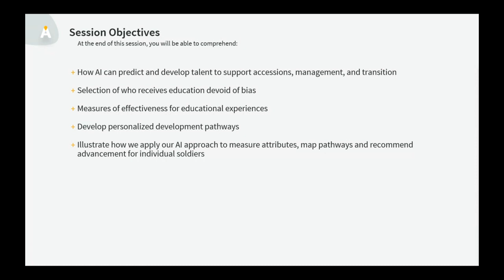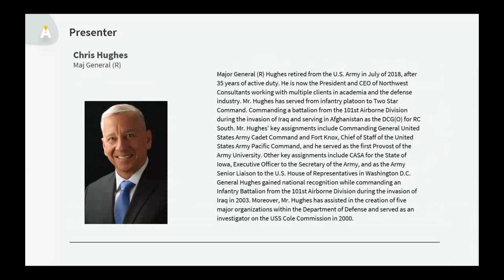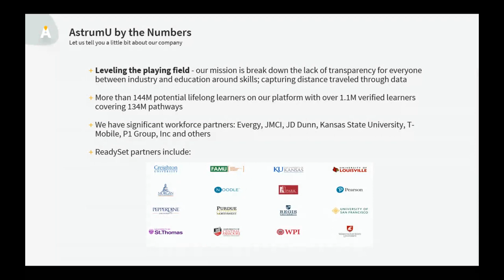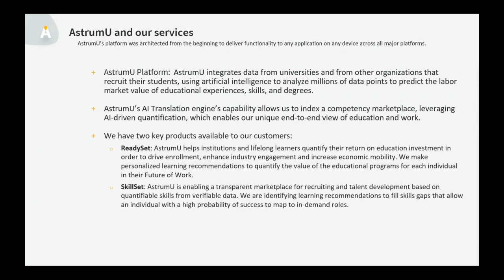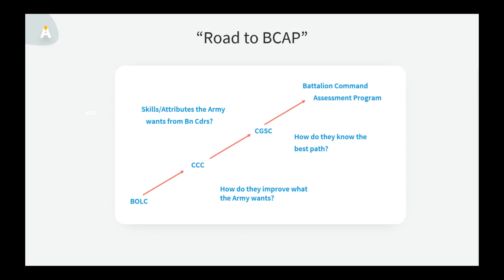Improving Talent Management Through the use of Artificial Intelligence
CONCURRENT SESSIONS #3